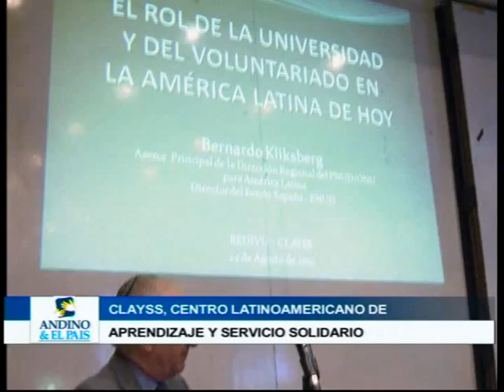CLAYSS en Andino y el país